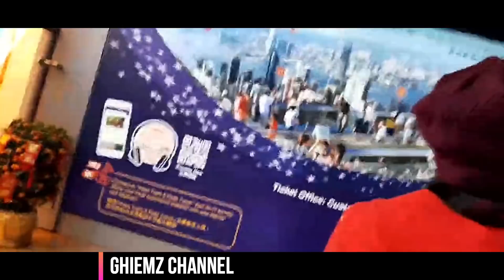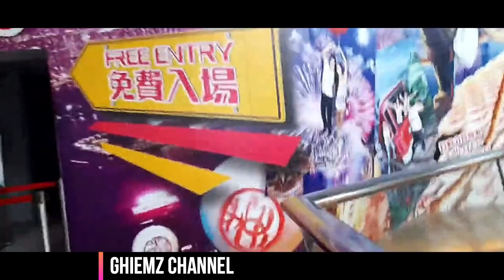MY HAPPY 365 DAYS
💜💜💜 God Bless us all Thank You for the love and support 💜💜💜

How To Start Your Own Online Food Business With Multiple Well-Known Brands for Under ₱3,000!

Have you ever wondered why certain love songs are your favorites over others?
Often, what sets music above the rest is song lyrics that speak to your very soul.